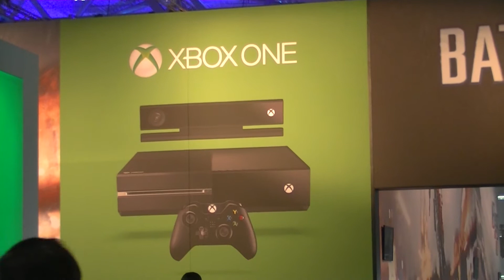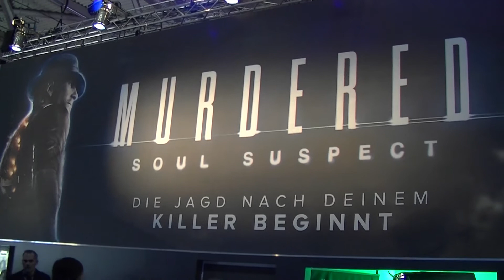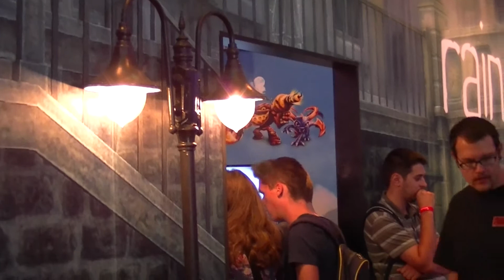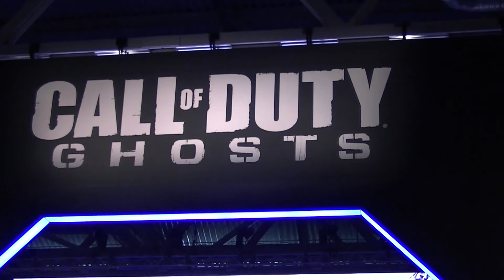Das war die Gamescom 2013 German Deutsch